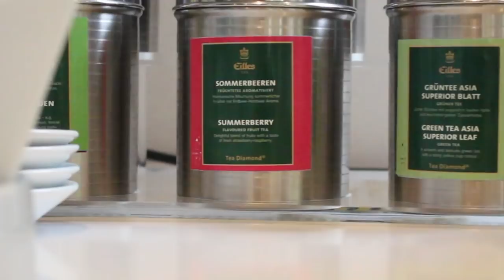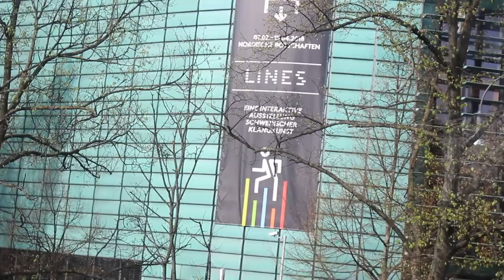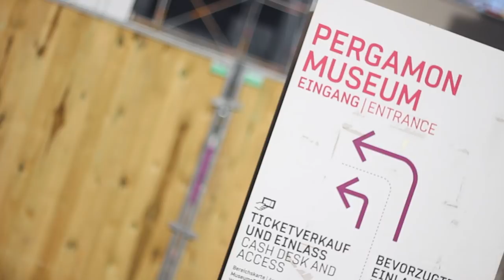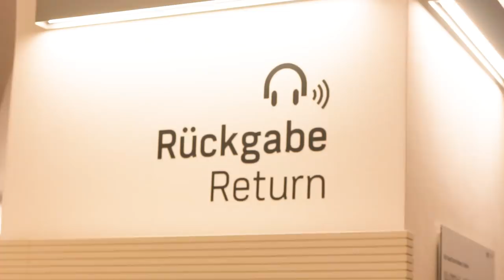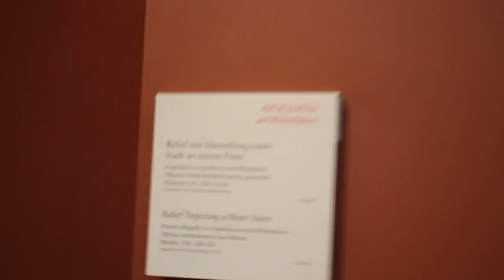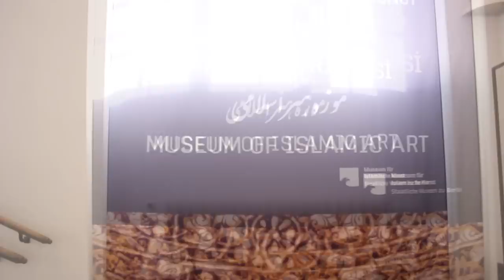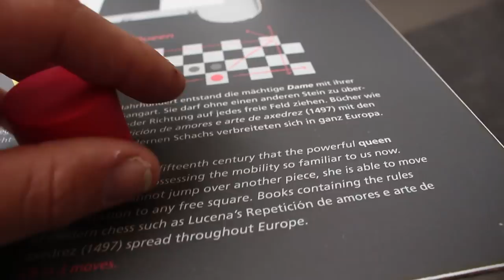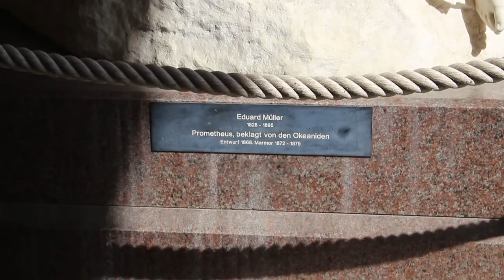1st day in Berlin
Πρώτη μέρα στο Βερολίνο!

• Επίσκεψη στο Μουσείο της Περγάμου.
• Βόλτα στην Πόλη.
• Riding amazing trial spots!